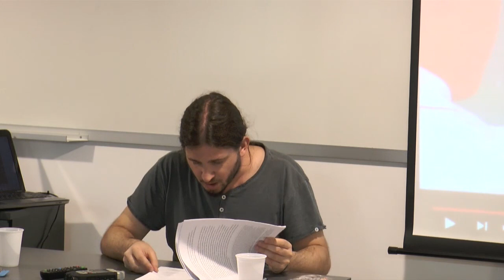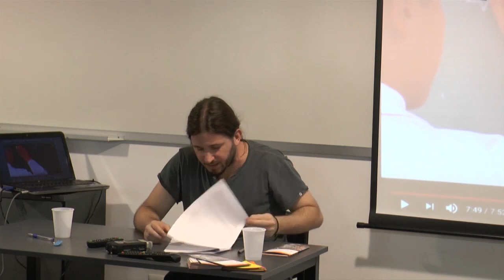Visibilizar y consolidar la extensión en ISEF. Charla del Dr. Agustín Cano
El Dr Agustín Cano es licenciado en Psicología en la Universidad de la República (Udelar), doctor en Pedagogía en la Universidad Nacional Autónoma de México (UNAM) y docente del Programa Integral Metropolitano (PIM-Udelar) . La invitación fue realizada por la Unidad de Extensión para que se brindara una charla sobre la Extensión hoy, y su relación con el cumplimiento de los 100 años de la Reforma de Córdoba.

El año pasado se inauguró en ISEF esta instancia colectiva y se volvió un espacio valioso para seguir consolidando. Se trata de un espacio en el que se busca visibilizar el proceso de consolidación de la Extensión en ISEF, al tiempo que se abren espacios de intercambio sobre el desarrollo de esta función desde la perspectiva de la Integralidad. Este año en particular se tematiza el centenario de la Revuelta estudiantil de Córdoba en tanto posibilidad de revisar las marcas de identidad de nuestra Universidad Latinoamericana y reflexionar sobre el lugar de la Extensión en los procesos de producción de conocimiento.